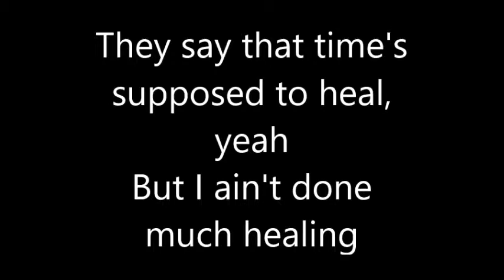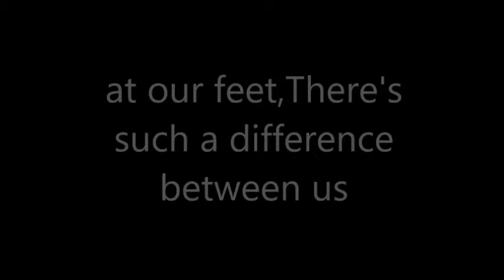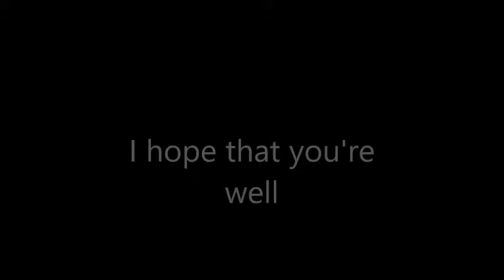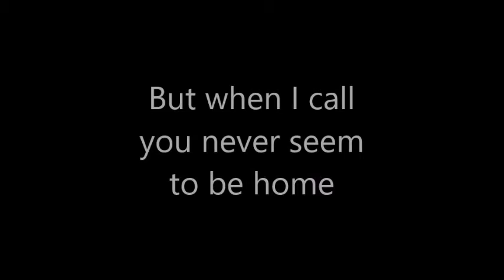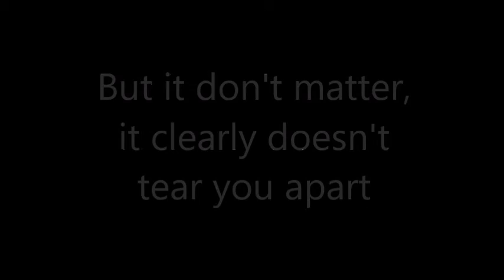Hello - Adele Lyrics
For More just leave it down to the comments box below.